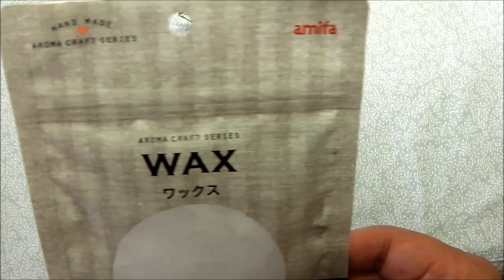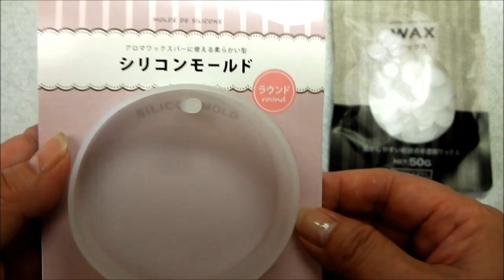アロマワックスサシェ・クリスマスバージョン(Aroma Wax Sachets）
説明
季節外れ物第３弾
１００円ショップのWax（蝋）を使ってアロマワックスサシェを作りました
湯煎にしたとき容器が熱くなってるのでやけどに気を付けましょう！
オイルはワックスを溶かしてから入れます。動画では入れ忘れて
個別の型に流してからオイルを入れています
色んな造花やフェイクフルーツ、木の実などを挿してクリスマスらしく飾り付けましょう。
ドア飾りやオーナメントとしてもいい香りがして良いですね